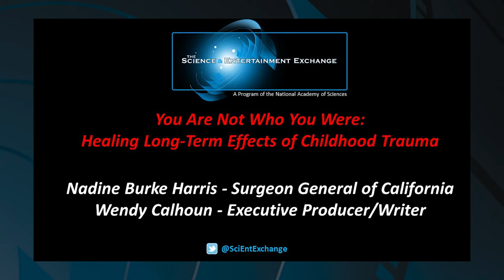You Are Not Who You Were: Healing from the Long-Term Effects of Childhood Trauma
Recorded on Zoom 6/2/2021

The topic of childhood trauma is more relevant than ever as we emerge from a pandemic that has gripped the globe. Join us for a discussion with pioneering physician and California’s first-ever Surgeon General Dr. Nadine Burke Harris as she reveals the science behind Adverse Childhood Experiences (ACEs) and toxic stress. ACEs and toxic stress are the root cause of some of the most harmful and expensive societal and health challenges—including heart disease, cancer, and mental health disorders such as depression, PTSD, anxiety – just to name a few. The good news is toxic stress is treatable. Learn about ACEs, the science of toxic stress, and what we can do to heal ourselves and our children. The conversation will be moderated by writer/executive producer Wendy Calhoun – whose work spans such TV hits as Empire, Revenge, and Nashville.

SPEAKER BIOS

Nadine Burke Harris is an award-winning physician, researcher and advocate dedicated to changing the way our society responds to one of the most serious, expensive and widespread public health crises of our time: childhood trauma. Drawing in research from the Centers for Disease Control and Prevention (CDC) and Kaiser Permanente, Nadine identified Adverse Childhood Experiences (ACEs) as a major risk factor affecting the health of her patients. She was appointed as California’s first-ever Surgeon General by Governor Gavin Newsom in January 2019. Her TED Talk, How Childhood Trauma Affects Health Across the Lifetime, has been viewed more than 6 million times.

Peabody-award winning writer/executive producer Wendy Calhoun’s prolific career spans one-hour dramas, unscripted series, VR, and gaming. She’s currently developing exciting new series for Netflix and HBO Max featuring women in leading roles. Her scripted drama credits include Co-Executive Producing and writing the historic first season of FBC’s Empire, as well as debut seasons of Prodigal Son, Station 19, Nashville, Revenge, and Justified. Known as a champion for diversity and inclusion, Calhoun’s developed and sold nine series pitches since 2015 with buyers including Walt Disney TV, Warner Horizons Unscripted, WBTV, NBC, The CW, F/X, and ABC Signature Studios.